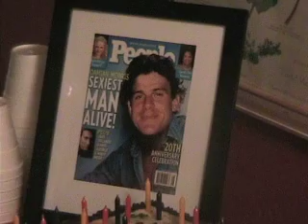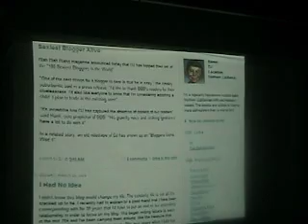Damian Hits 50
Damian Morris turns 50 years old and his friends throw him a big party in his backyard.